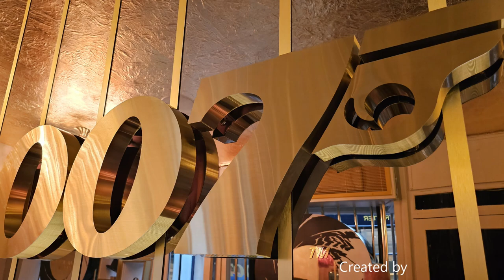From Fan to Creator: Meet Graeme James, The Mind Behind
Graeme, the creator of the popular Instagram channel, reveals what inspired him to start his channel, and tells us about his deep-rooted love for #007, and how DanielCraig’s portrayal of the character reignited his enthusiasm for the franchise. He also shares his perspective on the current state of the Bond series and his hopes for its future. Whether you’re a die-hard Bond fan or new to the world of 007, this conversation with one of the community’s most dedicated enthusiasts is a must-watch. Then share your views in the comments! 🎥🍸